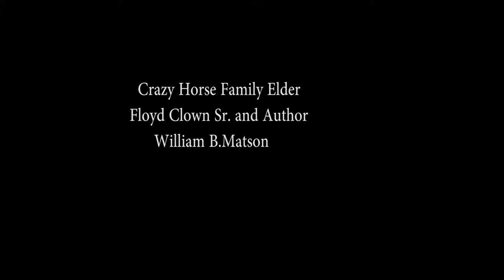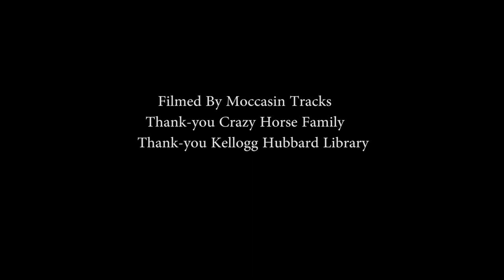Moccasin Tracks - "Crazy Horse The Lakota Warrior's Life and Legacy" Part 2